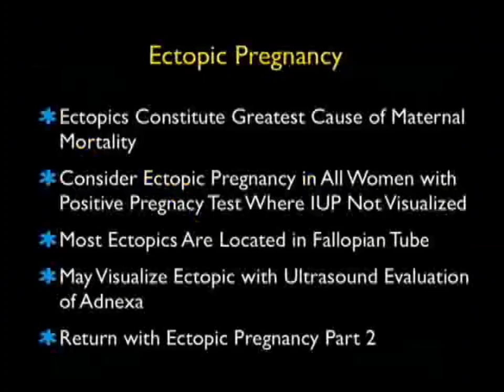How To: Ectopic Pregnancy - Part 1 Case Study Video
How To: Ectopic Pregnancy - Part 1 Case Study Videoultrasound machine, ultrasonography, pocus, portable ultrasound, point of care ultrasound, bedside ultrasound, ultrasound training, clinical support, pocus medical, poc ultrasound, ultrasound video, ultrasound guidance, ultrasound education, ultrasound courses, ultrasound applications, medical ultrasound, diagnostic ultrasound, best ultrasound, women's health ultrasound, Nurse Practitioner, OB/GYN, Surgery, Hospitalist, Medical Education, Radiology